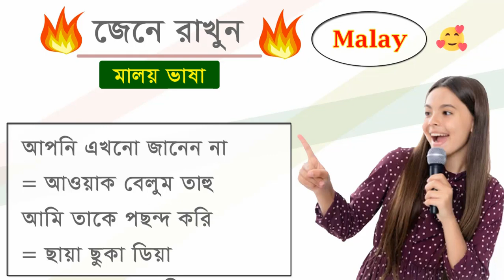❤❤দ্রুত মালয়েশিয়ান ভাষা শিক্ষার বাক্য ও শব্দ এখানে || Bangla To Malay | Learn Malay | Malay vasa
Learn Malay,
Malay vasa,
Bangla To Malay,
Malaysia vasa,
মালয় ভাষা,
মালয়েশিয়ান ভাষা,
মালয়েশিয়া ভাষা,